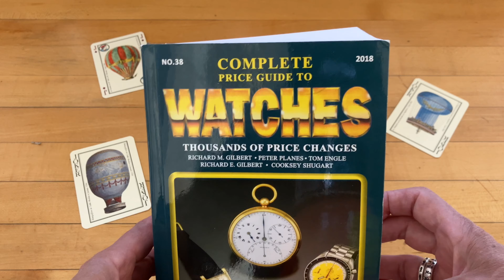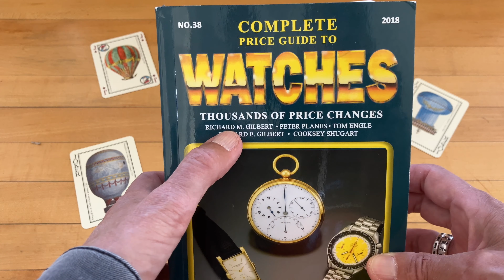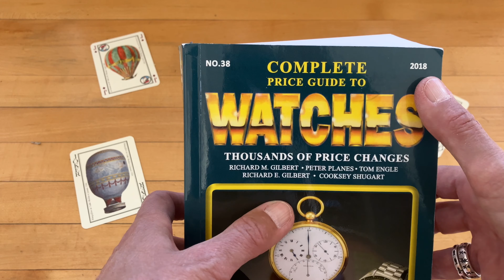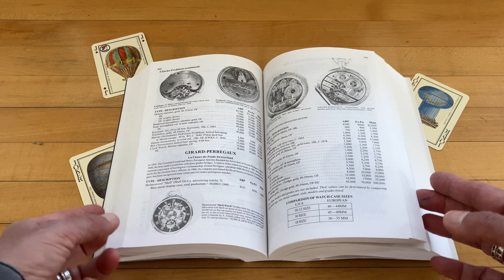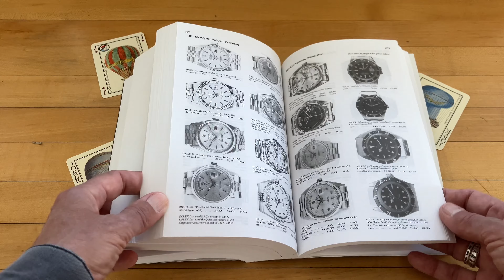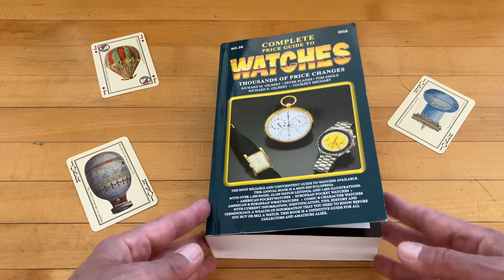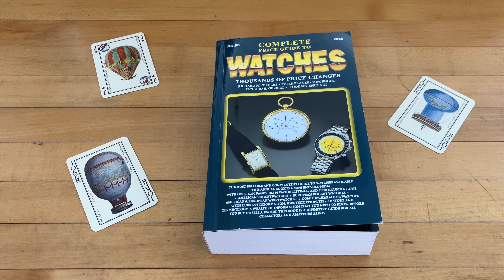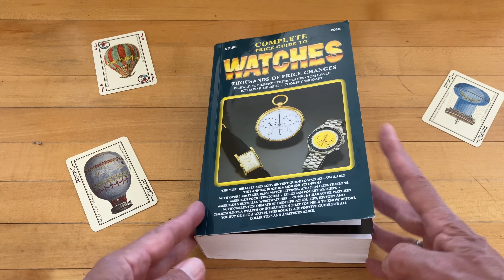Complete Price Guide to Watches Book Review, Last Edition 2018 (Complete Price Guide to Watches)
Además, les adjunto unas pocas reseñas de libros que he realizado en este canal:

The Illustrated A Brief History of Time  de Stephen Hawking